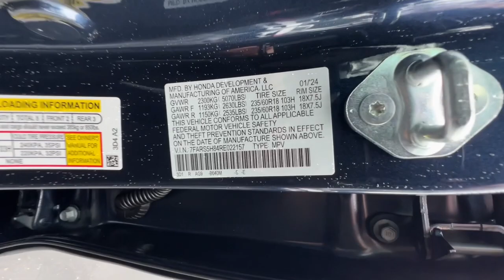2024 Honda CR-V_Hybrid Redding, Eureka, Red Bluff, Northern Corning California, CA 24H428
CANYON RIVER BLUE New 2024 Honda CR-V_Hybrid Sport-L available in Redding, California at Crown Motors Redding. Servicing the Eureka, Red Bluff, Northern California, Corning, CA area.
2024 Honda CR-V_Hybrid Sport-L - Stock#: 24H428

Contact Crown Motors Redding today for information on dozens of vehicles like this 2024 Honda CR-V Hybrid Sport-L. Want more room? Want more style? This Honda CR-V Hybrid Sport-L is the vehicle for you. Start enjoying more time in your new ride and less time at the gas station with this 2024 Honda CR-V Hybrid. The Honda CR-V Hybrid Sport-L will provide you with everything you have always wanted in a car -- Quality Reliability and Character. This is the one. Just what youve been looking for.